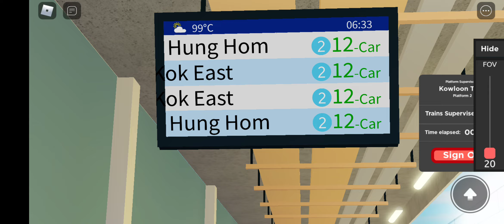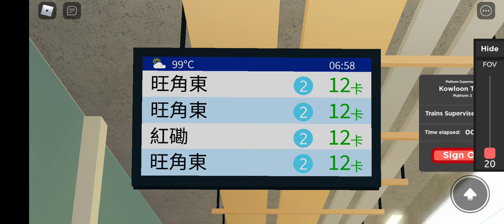Roblox East Rail Line MLR Kowloon Tong Station